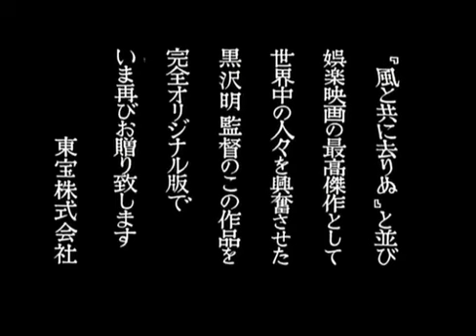Семь самураев (1954) - Трейлер. Shichinin no samurai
Япония, XVI век. В стране полыхает гражданская война, повсюду орудуют банды разбойников и мародеров. Бедные крестьяне нанимают для защиты деревни семерых самураев, которые немного сплачивают раздробленных и малодушных селян в процессе подготовки и укрепления деревни.

Слоган: The Mighty Warriors Who Became the Seven National Heroes of a Small Town
Оригинальное название: Shichinin no samurai
Страна: Япония
Год: 1954
Жанр: драма, приключения
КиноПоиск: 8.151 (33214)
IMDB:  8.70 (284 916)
Бюджет: $500 000
Режиссер: Акира Куросава
Актеры: Тосиро Мифунэ, Такаси Симура, Кэйко Цусима, Юкико Симадзаки, Каматари Фудзивара, Даисукэ Като, Исао Кимура, Минору Тиаки, Сэидзи Миягути, Ёсио Косуги
Актеры озвучки:
Продюсер: Сёдзиро Мотоки
Сценарий: Акира Куросава, Синобу Хасимото, Хидэо Огуни
Оператор: Асакадзу Накаи
Композитор: Фумио Хаясака
Художник: Такаси Мацуяма, Сё Мацуяма, Кохэй Идзаки
Монтаж: Акира Куросава